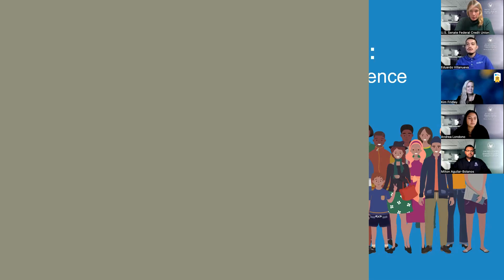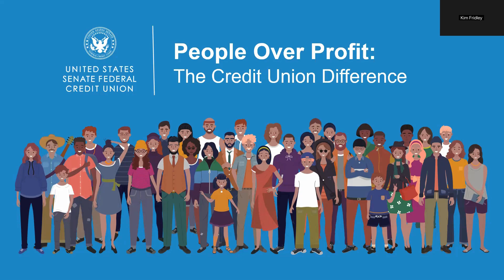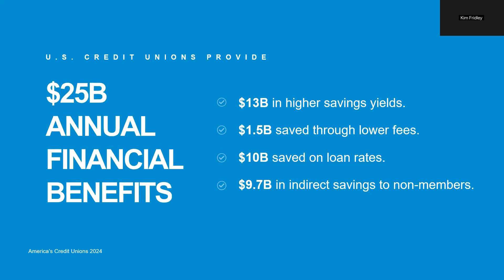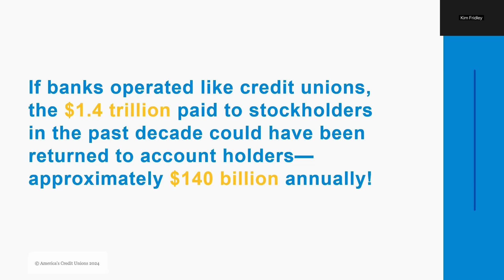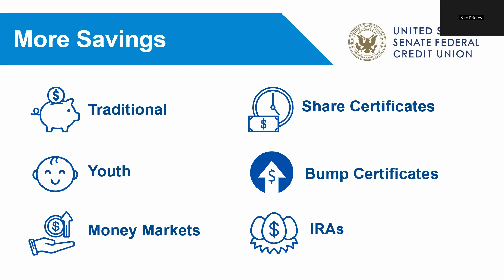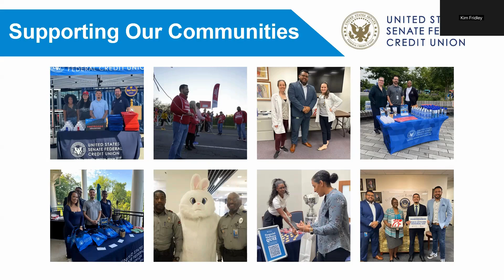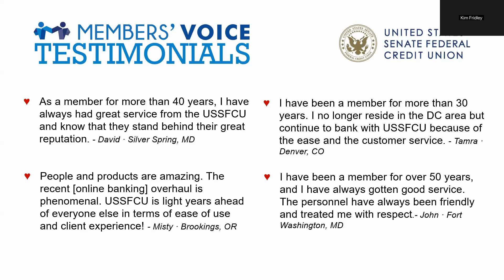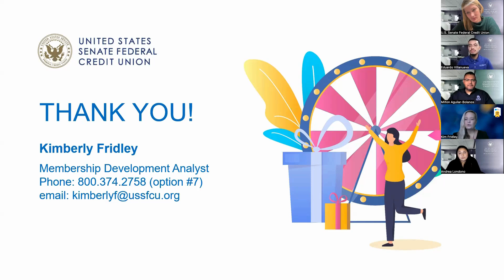People Over Profit: The Credit Union Difference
Recorded: 10/16/2024

Discover how credit unions, like USSFCU, put people first by prioritizing financial wellness over profits. Learn about the unique benefits of membership, community support, and how to make the most of your credit union journey.